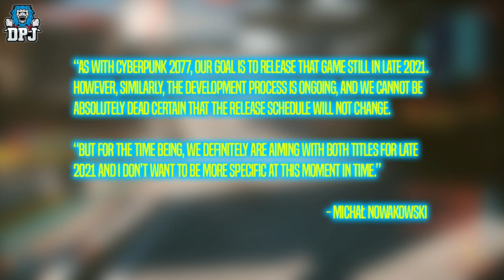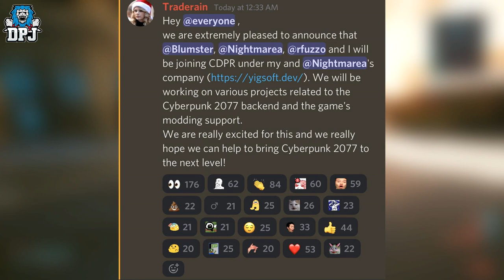BAD NEWS FOR CYBERPUNK 2077 NEXT GEN FANS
The latest Cyberpunk 2077 news.